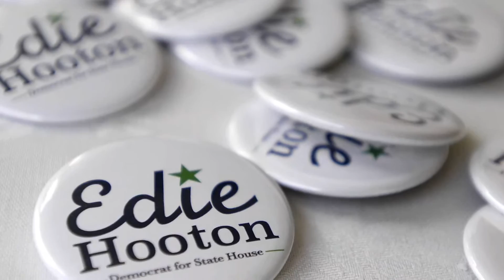Edie Hooton CO State House Campaign Kickoff May 28 2015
Kickoff Event for Edie Hooton's Campaign for Colorado State House District 10, Boulder Colorado.  May 28, 2015.